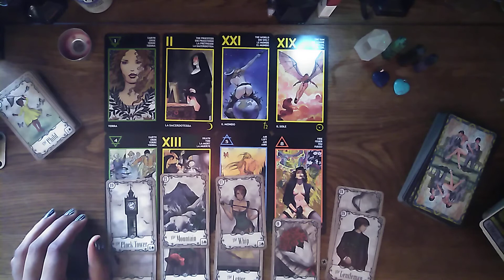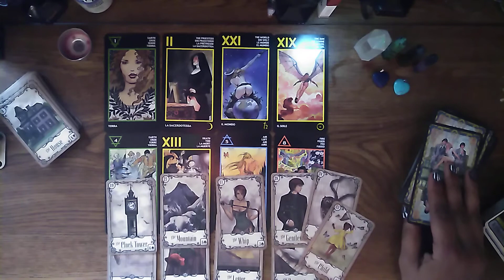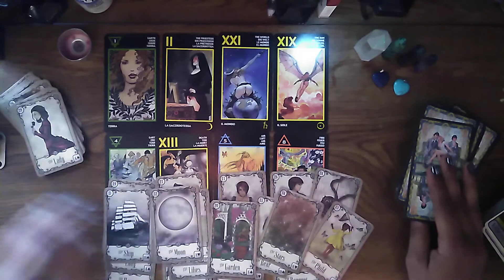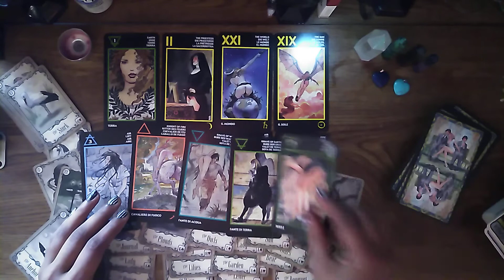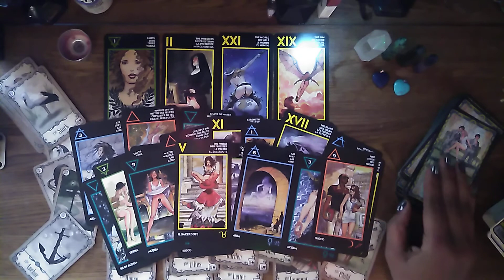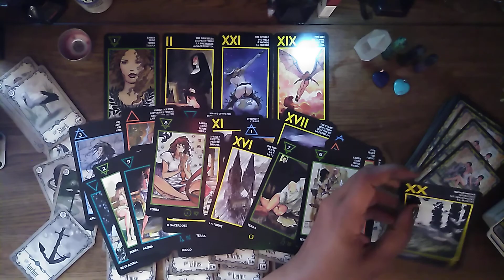A tarot message from someone close to you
if you have come across this video there is a special message for you

erotica tarot used